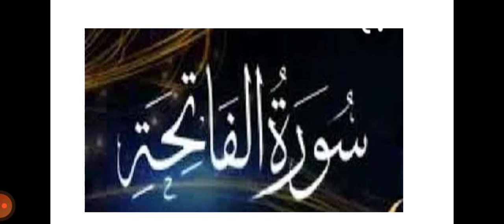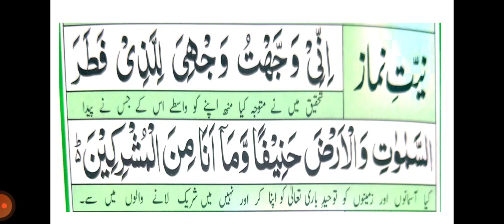grade 3, al quran , surat al fatiha ,asma un nabi 1to 10, niyat namaz